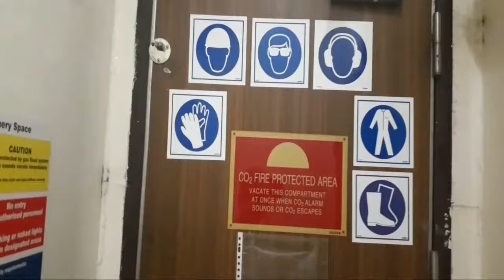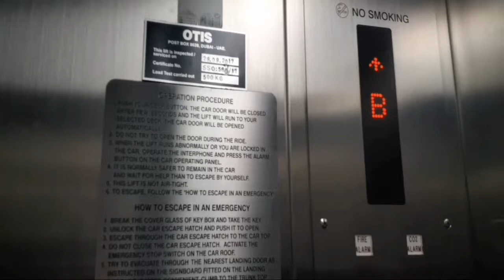Engine Room Tour Delta Tankers.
Para sa mga bagong graduate  na mga marino na subrang  exited  makasampa ng international  vessel Tanker.